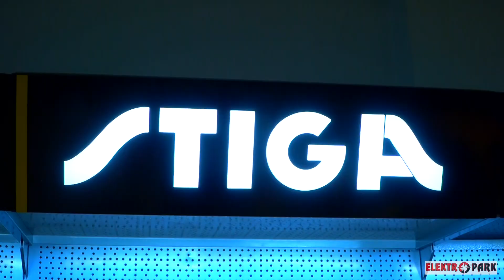Stiga - ELEKTROPARK Wolsztyn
Stanowisko Stiga w naszym sklepie Elektropark w Wolsztynie. Wszystko do ogrodu - kosiarki - traktory